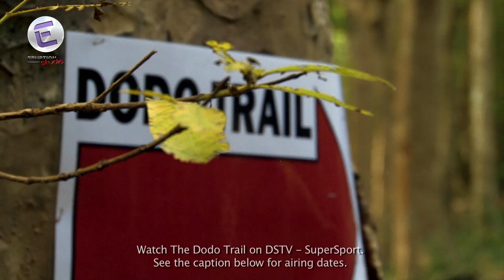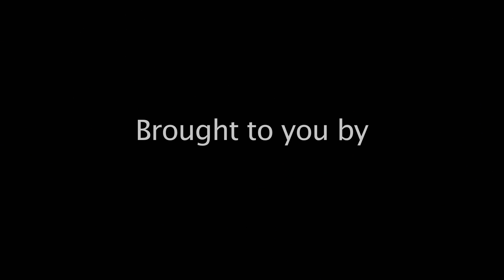The Dodo Trail 2013 TRAILER